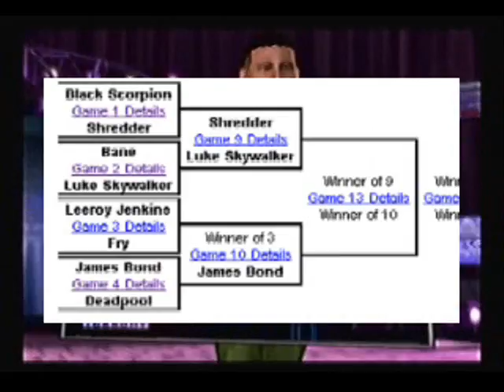UWO Clash N Smash Ep 42 Pt 3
The show continues...